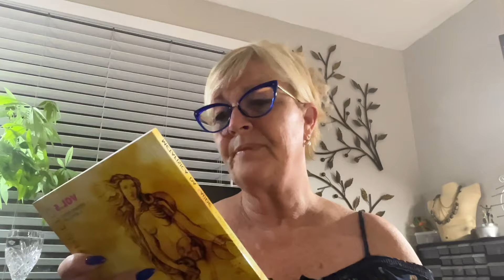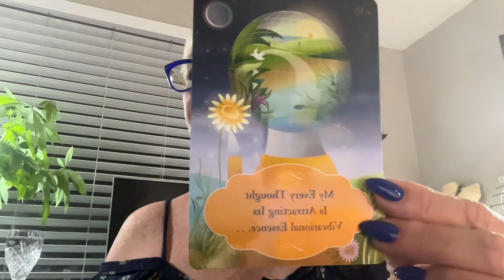O porque das Catarses após o Ho’oponopono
Voce merece tudo de melhor nessa vida, portanto esta tudo nas suas maos.
Oração do Perdão 🙏
Eu Perdoo voce,
Por favor me perdoe
Voce, nunca teve culpa
Eu também nunca tive culpa
Eu Perdoo você , me perdoe por favor.
A vida nos ensina
Através das discordias e eu
Aprendi a lhe amar e a deixa-lo ir da minha mente
Voce precisa viver, suas proprias lições e eu também
Eu perdoo voce, me perdoe em nome de Deus.
Agora vá ser feliz para que eu seja também.
Que Deus te proteja e perdoe os nossos mundos,
as mágoas desapareceram do meu coração e só a luz e paz
Quero ver voce alegre, sorrindo há onde quer que voce esteja .
E tao bom soltar, parar de resistir e deixar fluir novos sentimentos,
Eu perdoei voce do fundo da minha alma porque sei que voce
nunca fez nada por mal e sim porqueera a melhor maneira de ser feliz
Me perdoe por ter nutrido odio e magoa por tanto temppo no meu coração.
Eu não sabia como era bom perdoar e soltar.
Eu não sabia como era bom deixar ir, o que nunca me pertenceu.
Agora sei que so podemos ser felizes quando soltamos as vidas
 Para que sigam seus proprios sonhos e seus proprios erros.
Não quero mais controlar nada, e nem ninguém
Por isso pesso que me perdoe e me solte também
Para que seu coração se encha de amor assim como o meu
Obrigada, Obrigada

Meu Instagram @janelucoaloha
Meu Instagram de Arts @janelucoarts